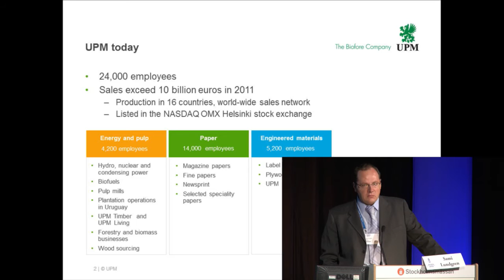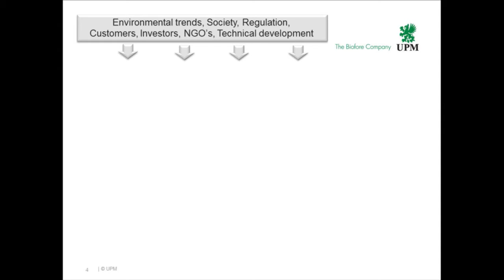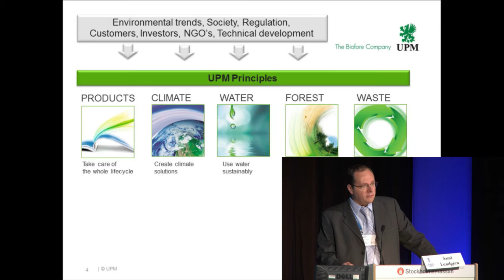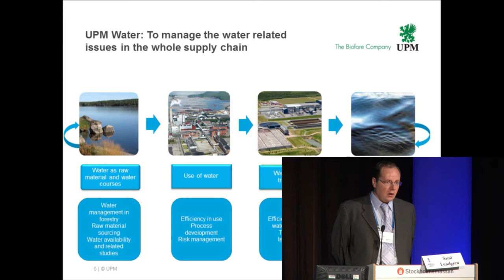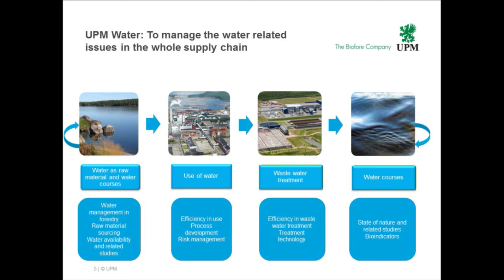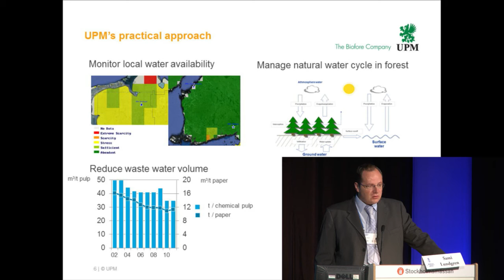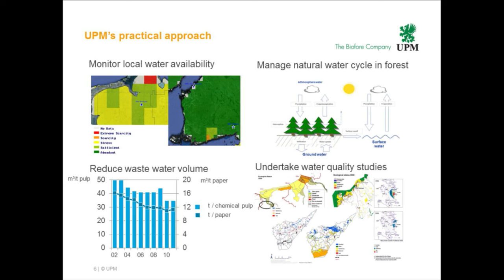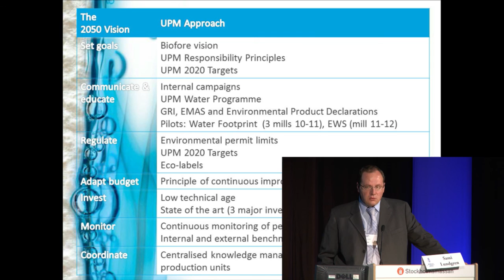2012 World Water Week: Founders Business Seminar: Water and Energy for Food, Fiber and Fuel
2012 World Water Week: Founders Business Seminar: Water and Energy for Food, Fiber and Fuel. Water and Energy Challenges and Solutions in the Forestry, Paper and Paper Sector. Mr. Sami Lundgren, UPM